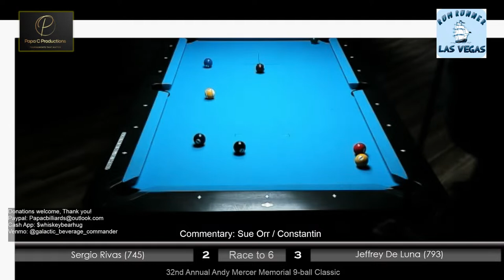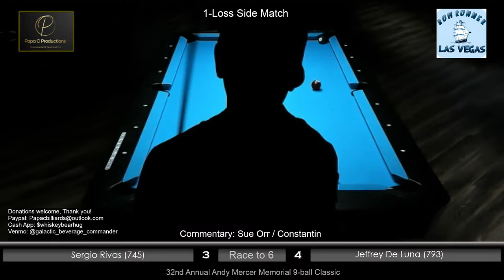FINAL DAY: 32nd Annual Andy Mercer Memorial 9-ball classic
Rum Runner Lounge Las Vegas